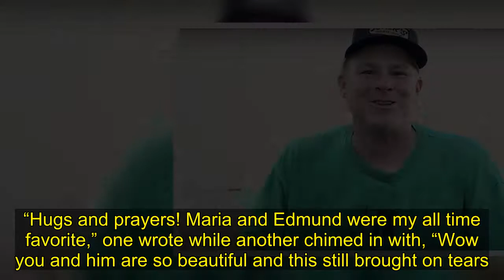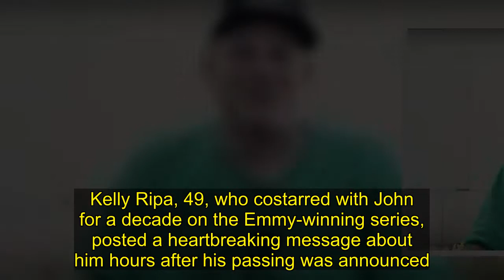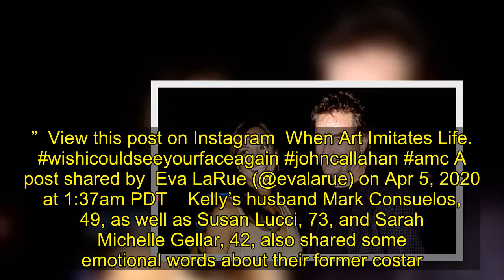Eva LaRue Posts Heartbreaking Message About Ex-Husband John Callahan 1 Week After His Death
Eva LaRue revealed how much she is grieving over her ex-husband John Callahan on Instagram one week after his tragic passing.    The wounds are still very fresh for Eva LaRue, 53, only days after her ex-husband John Callahan died. She posted a classic All My Children clip on Instagram on Sunday, April 5, of her character Dr. Maria Santos Grey breaking down in tears in an emotional scene with his portrayal of Edmund Grey. “I just want to look at your face,” Dr. Maria exclaimed in the footage which Eva in turn captioned with, “when art imitates life.” She also added wishicouldseeyourfaceagain as a hashtag which left her followers feeling just as sad as she is. “Hugs and prayers! Maria and Edmund were my all time favorite,” one wrote while another chimed in with, “Wow you and him are so beautiful and this still brought on tears. RIP and prayers to you and your daughter.”    John, who also starred on many other classic soaps including Falcon Crest and Santa Barbara, passed after he suffered from a massive stroke at his home in Palm Springs, California at the age of 66. He and Eva were married from 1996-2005 and shared a 18-year-old daughter named Kaya McKenna together. “May Flights of Angels Wing You to Your Rest my Dear Friend. Your bigger than life, gregarious personality will leave a hole in our hearts forever,” Eva wrote in her own Instagram post that included a pictorial of many moments shared by the family-of-three.  Several other AMC castmates of John and Eva’s have posted their own tributes about him in the days following his death. Kelly Ripa, 49, who costarred with John for a decade on the Emmy-winning series, posted a heartbreaking message about him hours after his passing was announced. “Because there are no words, all I can muster is Rest In Peace johncallahan. My heart breaks for you @evalarue and @kaya_callahan.” View this post on Instagram When Art Imitates Life. wishicouldseeyourfaceagain johncallahan amc A post shared by Eva LaRue (@evalarue) on Apr 5, 2020 at 1:37am PDT  Kelly’s husband Mark Consuelos, 49, as well as Susan Lucci, 73, and Sarah Michelle Gellar, 42, also shared some emotional words about their former costar. “My deepest heartfelt sympathy to Eva and their daughter,” Susan wrote on her Instagram. “John left us way too early — I am so grateful I got to work with him — I will always remember that ever-present twinkle in his eye.”